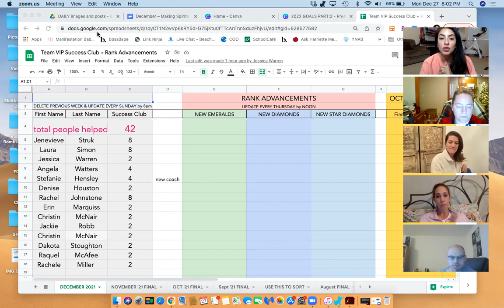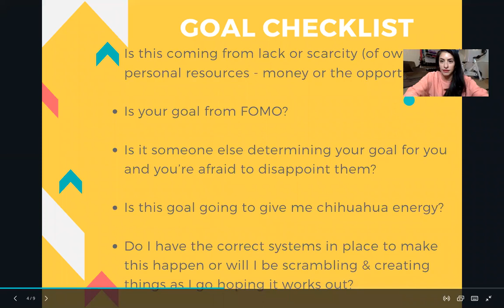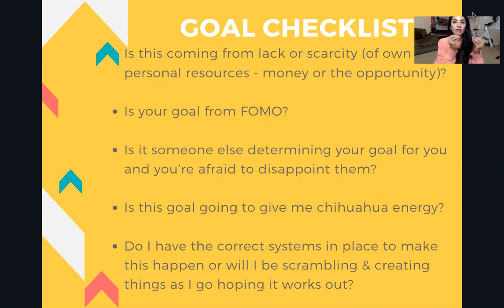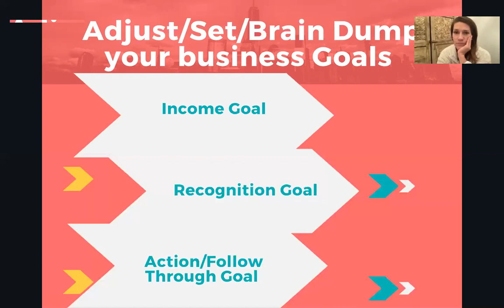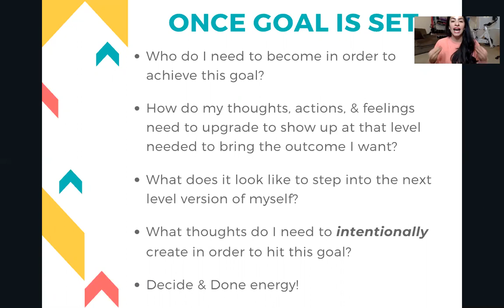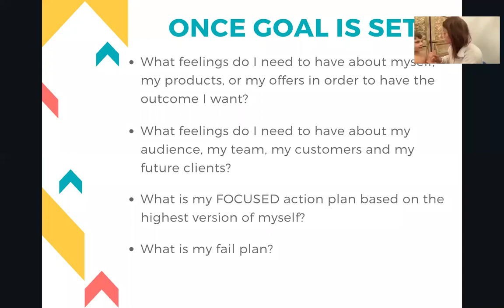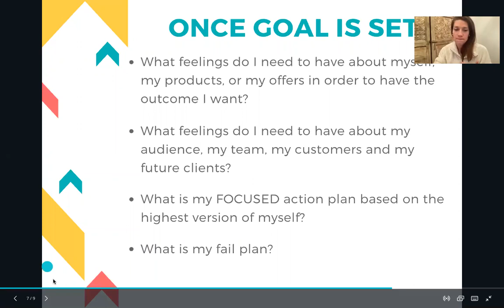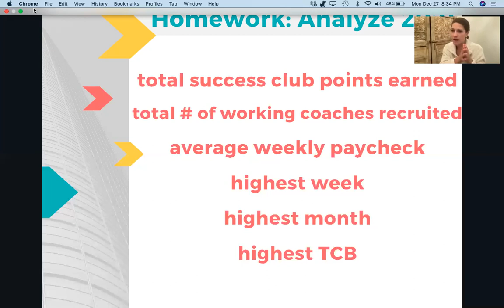2022 Goals: Part 2 | Team VIP Call 12-27-21